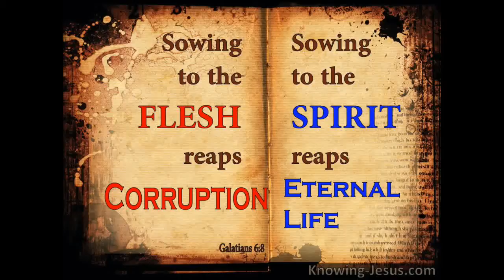Why is God Mocked??? - Song and Sermon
Reverend Reuben W. Ford is the Pastor
Andrae Alexander is the Minister of Music